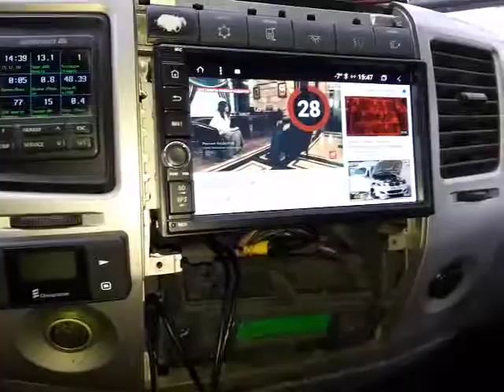Марубокс redmod dsp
Marubox проблемы со звуком